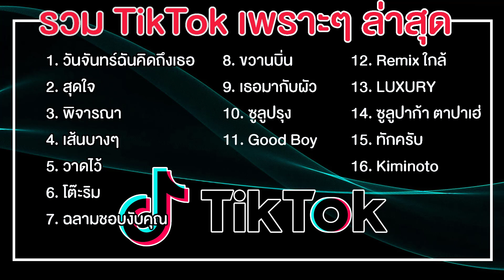เพลง Tiktok ใหม่ล่าสุด เพราะๆ